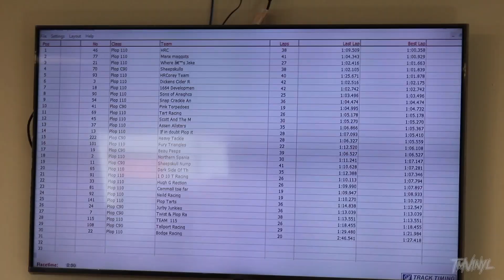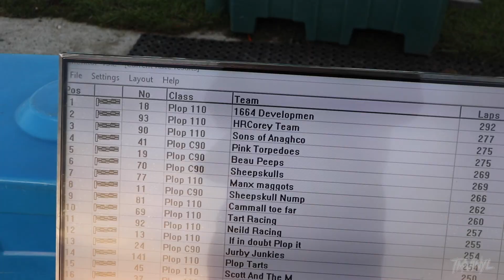2022 IOM PLOP ENDURO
Here's what we captured throughout the day of the Jurby MRSports 5hr Plop / C90 Enduro event held on the JCK Kart Circuit

00:00 Intro
00:29 1hr Open Pit Lane & Qualifying
02:57 Final Bike Checks
03:07 Start line up build up
03:34 False Start
03:42 Real Start
04:12 Race Coverage
10:09 SUBSCRIBE !

Write it in the comments to see what happens 👀